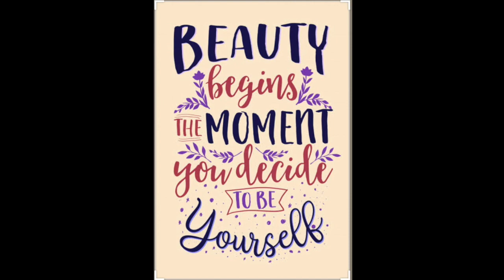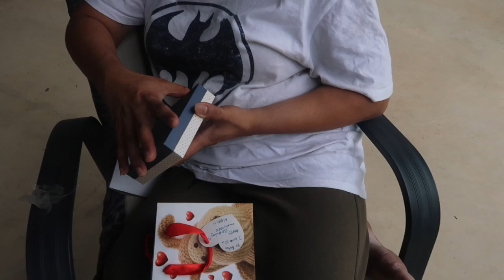My HOLIDAY’ RECAP 2019 , PINOY HENYO MASAYA ITO😝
HELLO GUY’s THANK YOU SA WALANG SAWANG SUPPORTA NYO SA AKIN SA MGA VLOG KO NA MINSAN HIND KO ALAM KUNG MY PAKINABANG BA SA EKONOMIYA NATIN😂😂 PERO LAHAT NA ITO AY PARA SA INYO SALAMAT TALAGA MISSED YOU AND LOVE YOU ALL😘😘😘❤️❤️❤️❤️